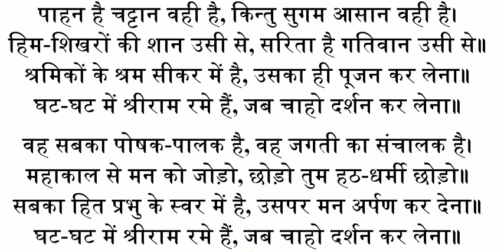घट घट में श्रीराम रमे हैं, जब चाहो दर्शन कर लेना।